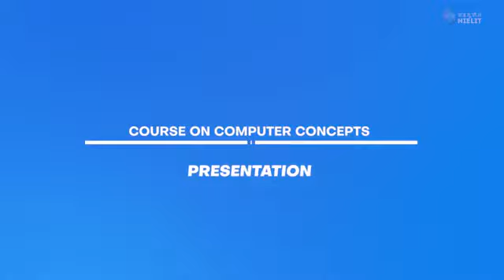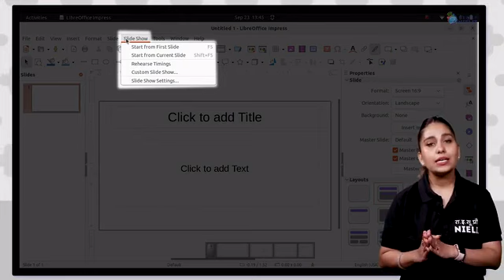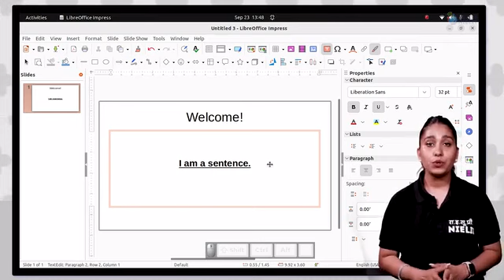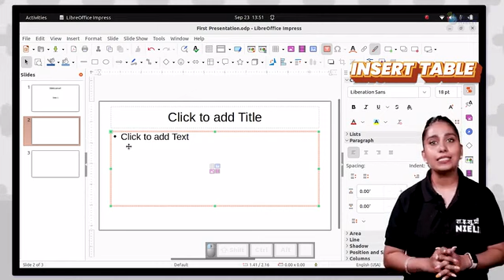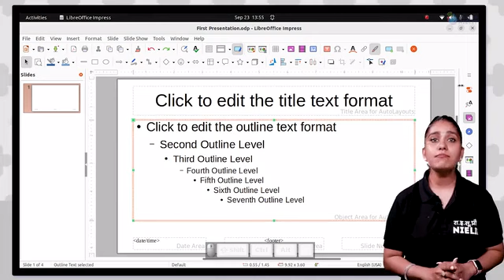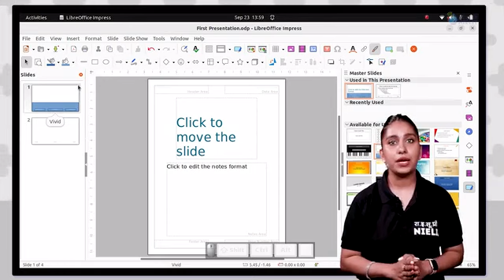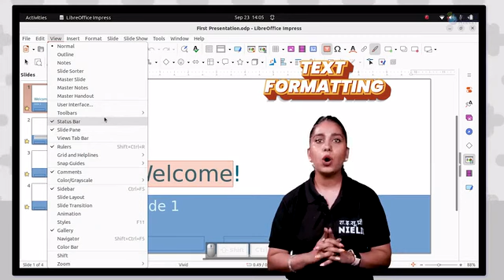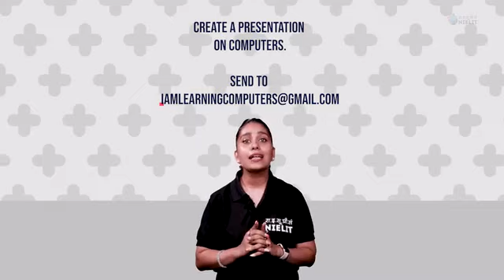NIELIT - Libre Office ( Presentation ) Impress-1/1